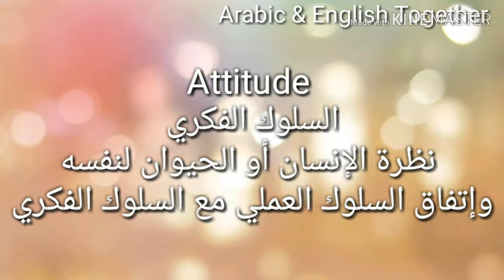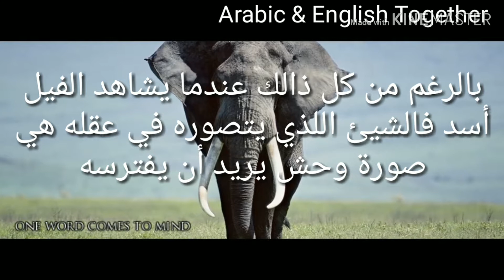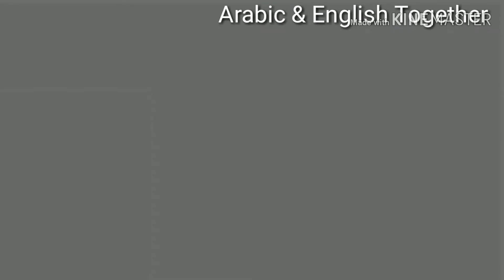السلوك الفكري Attitude نظرة الإنسان أو الحيوان لنفسه وإتفاق السلوك العملي مع السلوك الفكري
السلوك الفكري    Attitude
 نظرة الإنسان أو الحيوان لنفسه
وإتفاق السلوك العملي مع السلوك الفكري